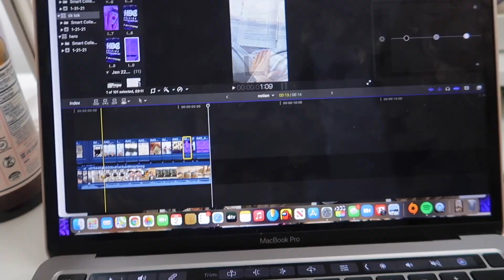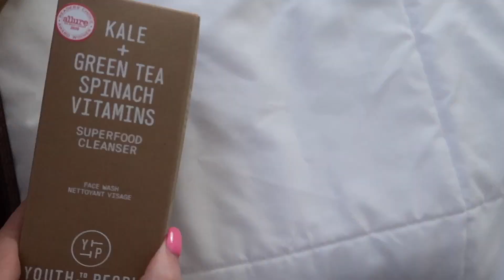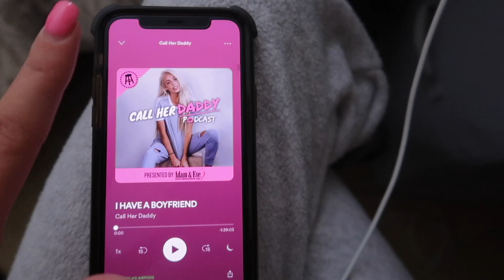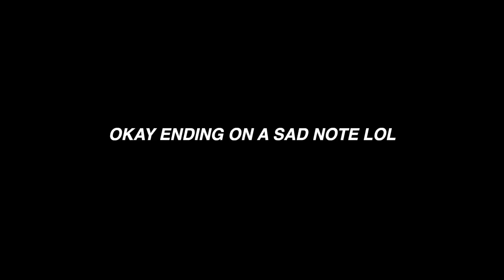college vlog: how I plan, to-do lists, unboxings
a little college day in my life vlog with how I plan, to-do lists, unboxings, etc :)

ABOUT ME ☆
BOSTON BASED
PENN STATE UNIVERSITY 2022

All recordings in this video were NOT done during physical class time whether the instructional setting was zoom or in-person lectures :)